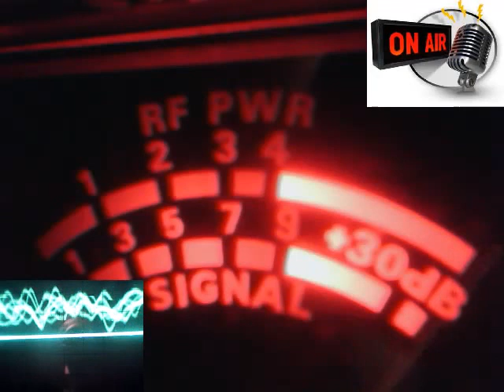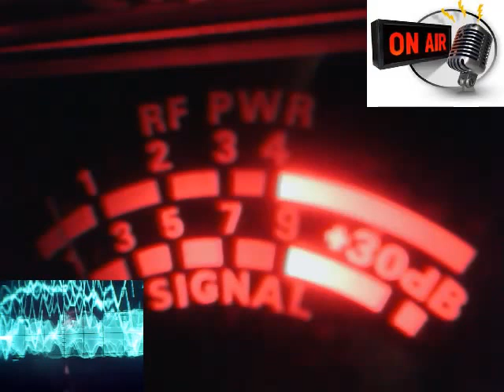Audioman288 & gump & 225 & D rail & LAKESIDE